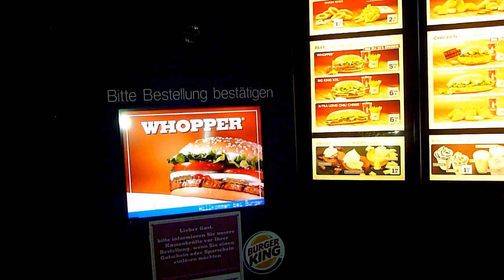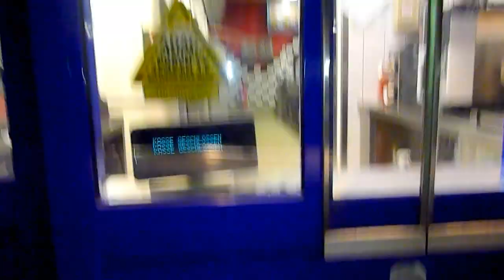BurgerKing closed... forgotten to turn off the signs and the intercom.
BAB3, Ransbach-Baumbach, es ist 1h20, in der Ferne leuchtet der Burgerking...
Aber mehr als Leuchten und "Willkommen" scrollen war dann nicht.

Hilft ja nix, also zum benachbarten McDonald's.